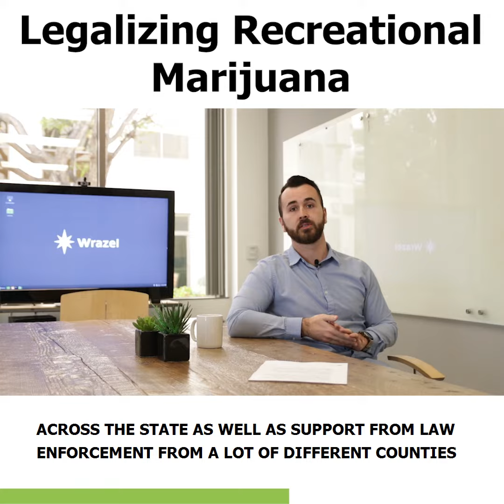Wrazel News - May 9, 2019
Today's Wrazel News Topics:

- Hawaii Bill To Decriminalize Low-Level Possession
- Illinois Bill To Legalize Recreational Marijuana
- Luxembourg Bill To Legalize Recreational Marijuana